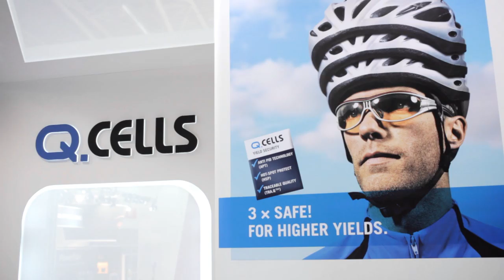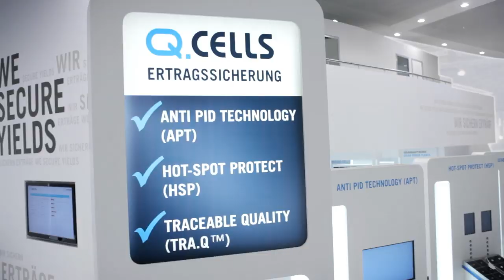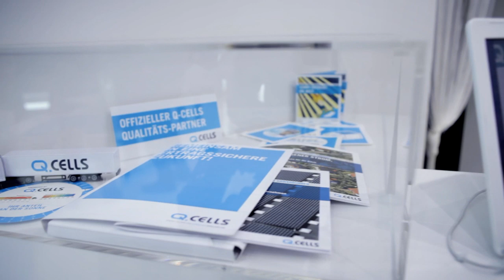Working for the future: That's Q.CELLS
Q.CELLS is an international company offering an extensive product portfolio in photovoltaics ranging from solar cells and modules to complete photovoltaic systems. Q.CELLS develops and manufactures its products at its headquarters in Bitterfeld-Wolfen, Germany, and markets them through a global distribution network. The company has a second production facility in Malaysia. More than 200 scientists and engineers at Q.CELLS are pursuing the rapid development of technologies in order to achieve the company's objective: quickly and permanently reducing the cost of photovoltaic, making the technology more competitive. Close networking between research, development and production allows Q.CELLS to mass produce innovations quickly, thereby assuming the role of a technology leader in the photovoltaic sector. Q-Cells SE is listed in the Prime Standard of the Frankfurt Stock Exchange (QCE; SIN 555866).